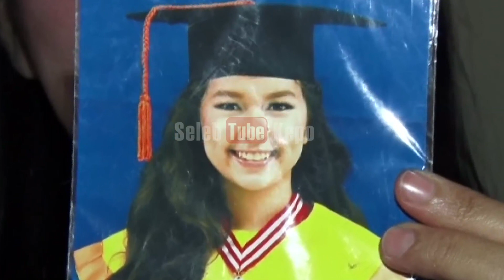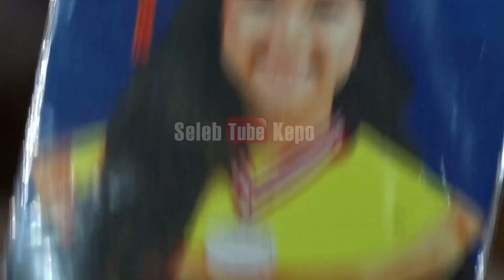INI JAWABAN REBECCA KLOPPER TENTANG SOSOK AMANDA MANOPO